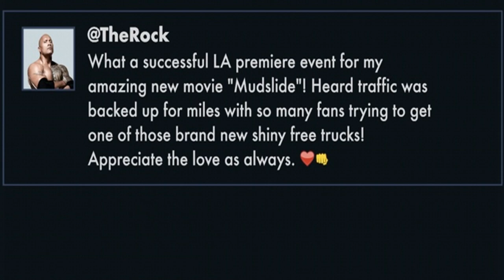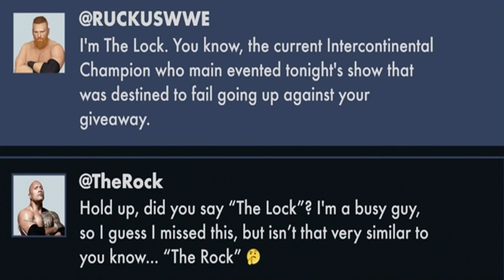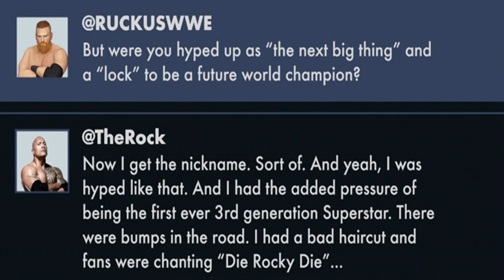EVOLUTION REVOLUTION!! - WWE 2K23 - MyRise #3